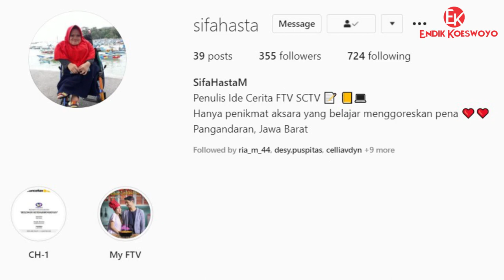BTS CATATAN HARIANKU SCTV DINDA AZANI dan JEFF SMITH